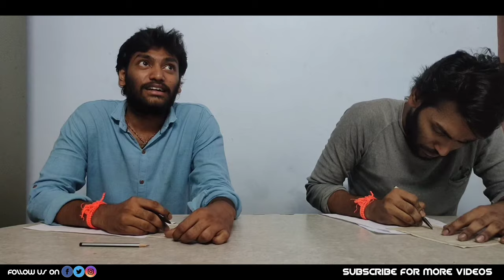The Exam Day - Types of students at Exam Center - In Telugu || By simhapuri Boys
We all have different kinds of experiences in examination centre. We tried to portrait few scenes and we hope you guys will enjoy the video.

Frustrated with this lockdown and work pressure. So we decided to entertain you and enjoy by seeing your happiness.

After almost 3 years our director @B.V.N.Venkat is back is back with a short comedy video...

Our Keechugunthu_Girish is back with a new character Kothinayala😂